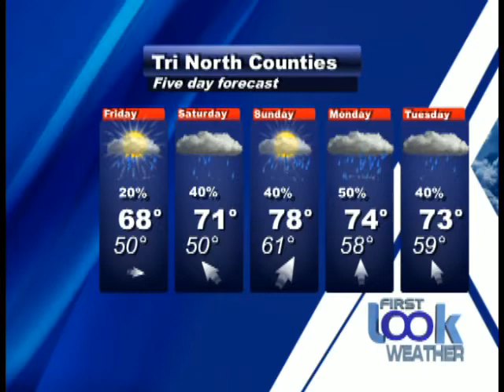Look Headlines 10 05 17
A Look at what's happening in Warren, Washington, and Saratoga Counties for October 5th, 2017. In tonight's program,  The Saratoga City Council did not pay for the mailing of Educational Materials on the proposed change of the City's Charter. Plus, Senator Betty Little tours the Southern Adirondack Educational Center at BOCES. AND, Café Lena will put its new elevator to use for a very unique performance.